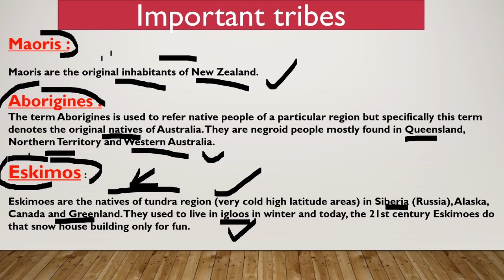Geography lecture 7: world geography map practice and important location for UPSC